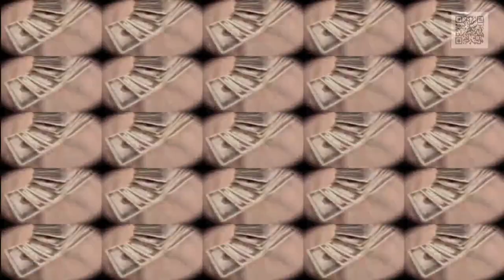flipflop - fuck da cops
Memphis vibes